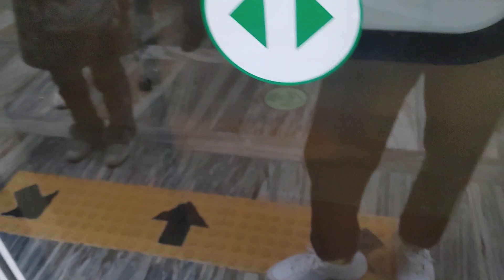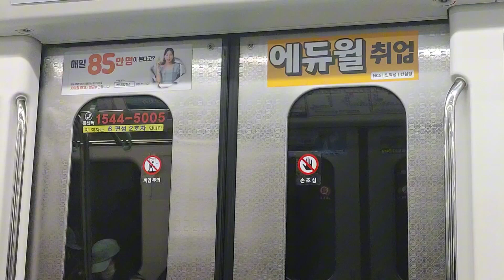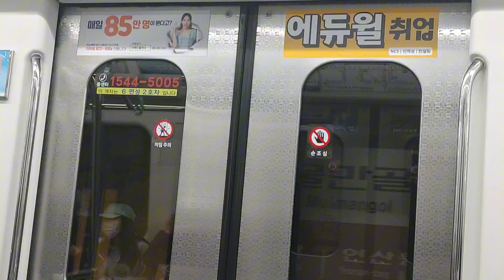부산도시철도 3호선 대저행 수영~연산 6편성 주행영상